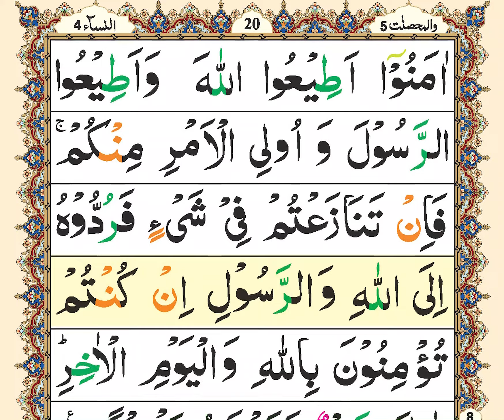9 line Quran Pak Tilawat | para05 | Raqoh04